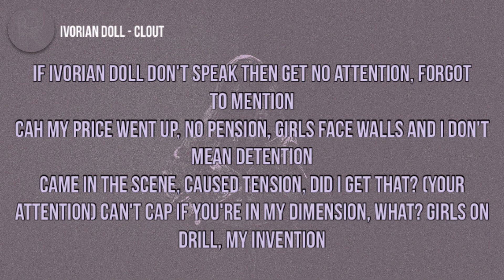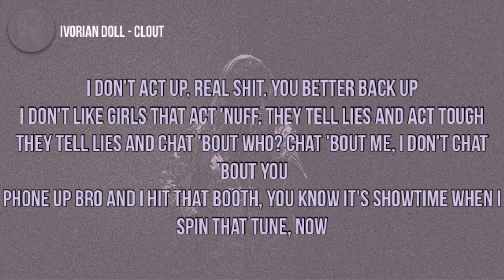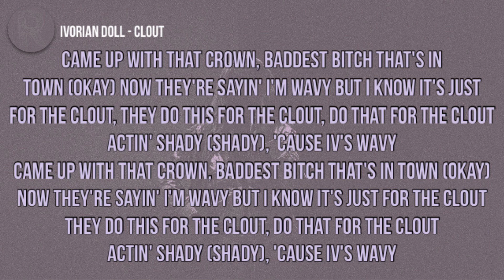Ivorian Doll - Clout (Lyrics)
🎵Ivorian Doll - Clout

Lyrics to ‘Clout’ by Ivorian Doll:

[Intro]
(Gotcha)

[Verse 1]
If Ivorian Doll don't speak then get no attention, forgot to mention
Cah my price went up, no pension, girls face walls and I don't mean detention
Came in the scene, caused tension, did I get that? (Your attention)
Can't cap if you're in my dimension, what? Girls on drill, my invention
Things are strange, now it's upside down
'Cause it's girls on top right now, let me fix that frown, baddest in town
I'm a queen, let me take my crown
Fuck a garment, it's a drip or drown
Fuck apartments, wanna go uptown
Gimme Gucci, Louis, spend them pounds
I'm a bad B so me nice and brown (Carrying)
Bitches on my broom, no witches
Bridge burned and I don't need snitches
Real fake, I can see them glitchin', see them twitchin', bitchin', are you listenin'?
They kiss their teeth when they see IV and I find that sickening, switch it

[Chorus]
Came up with that crown, baddest bitch that's in town (Okay)
Now they're sayin' I'm wavy but I know it's just for the clout
They do this for the clout, do that for the clout
Actin' shady (Shady), 'cause IV's wavy

[Verse 2]
They're spendin' too much time just to talk on the 'net, hashtag blogger
Who's on shit? I do this proper (Ayy, IV's shit), huh? Proper
I'm the youngest of Barbie's
I might come with my chargie or with my army
I'm with Ed, no Hardy but if we cut through then we might lock off the party
I don't act up, real shit, you better back up
I don't like girls that act 'nuff, they tell lies and act tough
They tell lies and chat 'bout who? Chat 'bout me, I don't chat 'bout you
Phone up bro and I hit that booth, you know it's showtime when I spin that tune, now